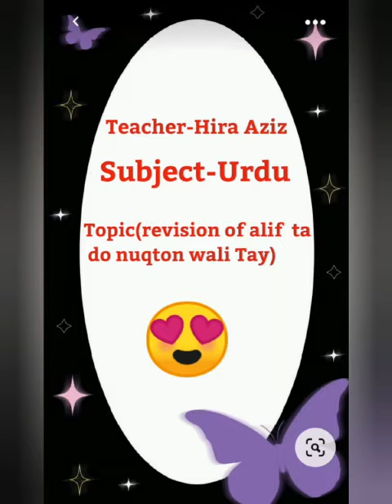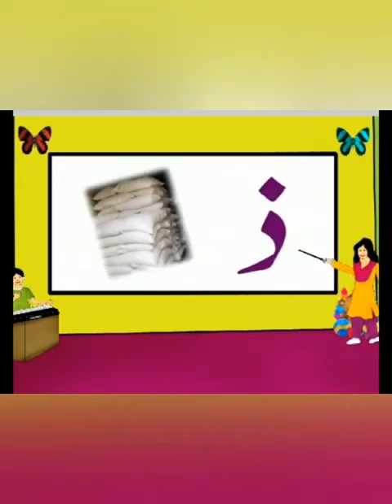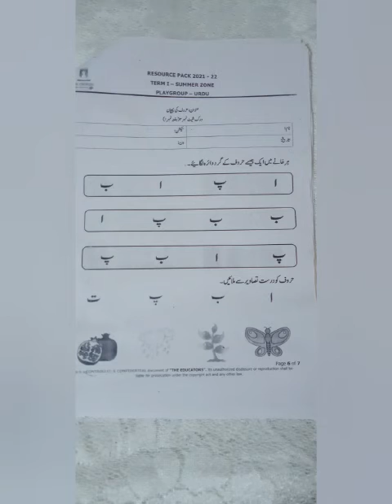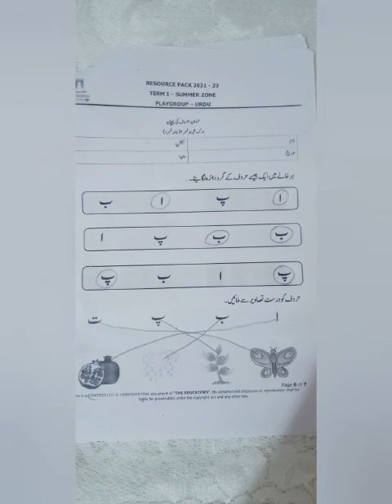Class Play Group Urdu Topic # "حرف "ا سے ت" تک دہرائی" | Ms. Hira Aziz